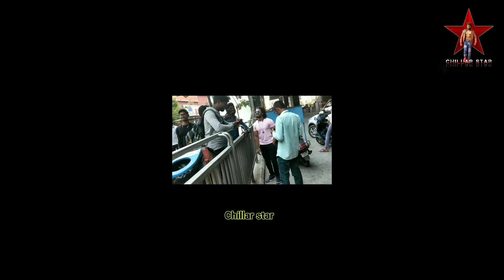Chillar Star ⭐ || Lockal pilla || Love proposal 💟 || 2021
😍  Love you all ❣️😘❣️
Follow me ;  chillar Star instragram 💙😘🤗
Follow me ; Face book
my brother Srikanth instragram
Follow me ; ect social apps
 friends..love u all
Category